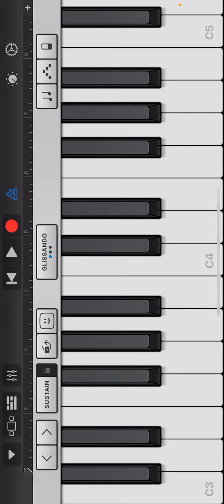C n k (music) sorry for recording late